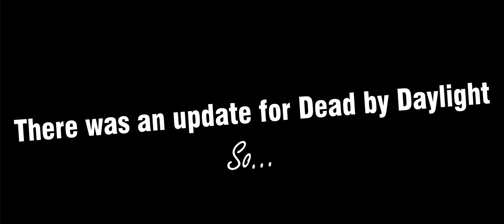Dead by Daylight: Brando vs. the Hillbillies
Hey peeps, this vid was supposed to come out back in February, but some personal stuff got in the way of that. Better late than never I guess. Enjoy!